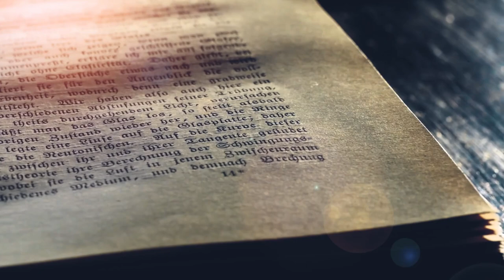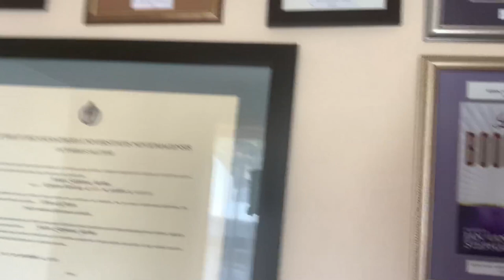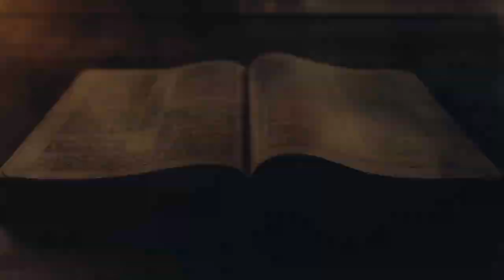Handelinge Episode 3